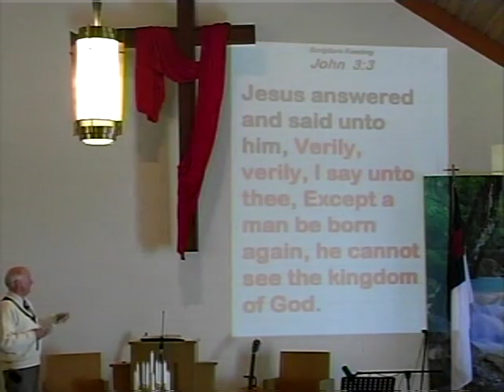The 4 different lifestyles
Just a quick rundown on the 4 most prevalent life styles people live.